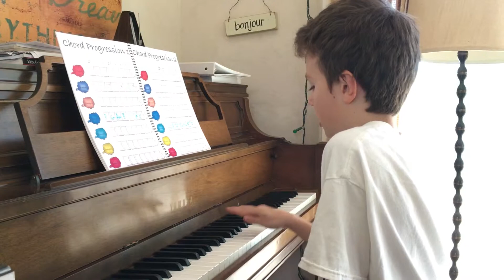Jeremi ~ A Major Chord Progressions (Chord Progressions 1)